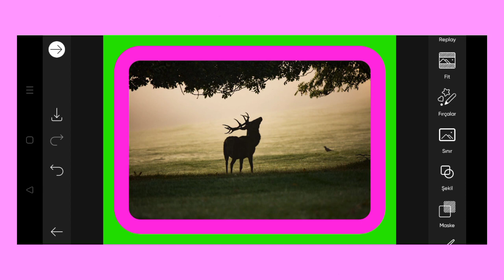Trending HDR video | A Screen Of Pure Pink sdc editing cc | Background | Bp Backdrop A380F K #1197